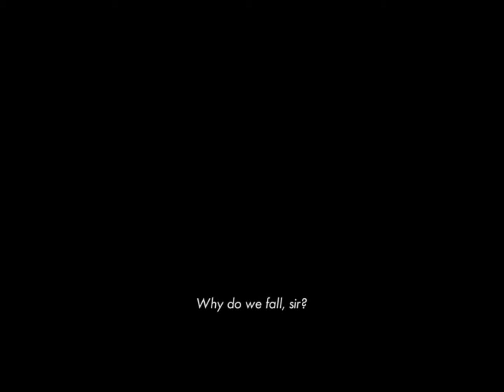Virtuoso - A&T Magic Shop